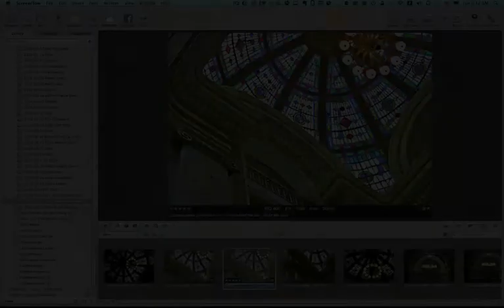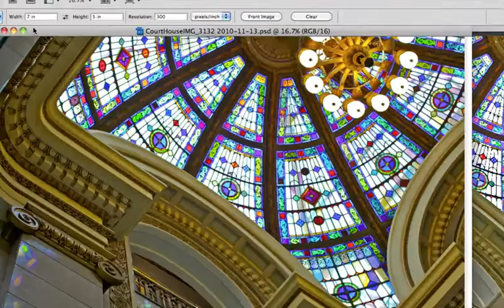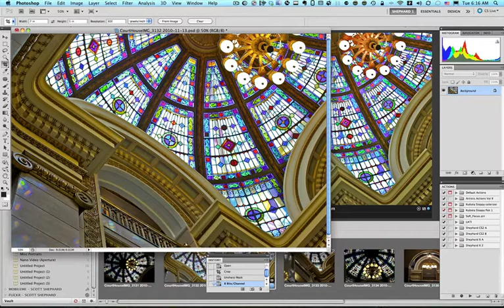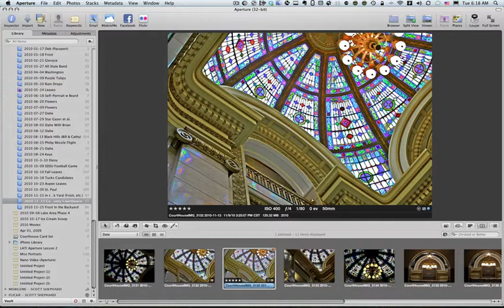Aperture & PSD Creating A 5x7 Photo For Printing.mov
This tutorial shows LATI Photo/Media students how to open a photo in Photoshop after first adjusting it in Aperture 3.0. It then shows the proper method for resizing the photo in a format that can be sent to a photo processor.